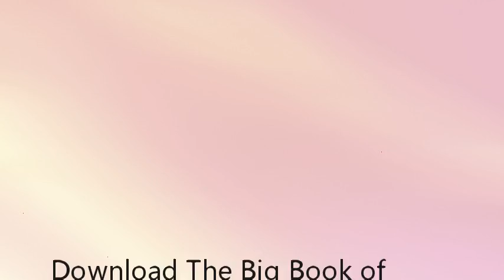Download The Big Book of Christmas Quickies (Leisure Arts #3290) [P.D.F]